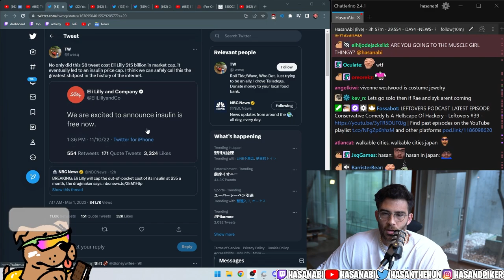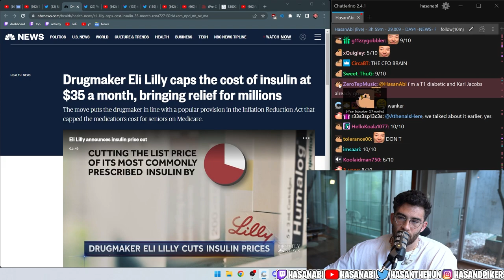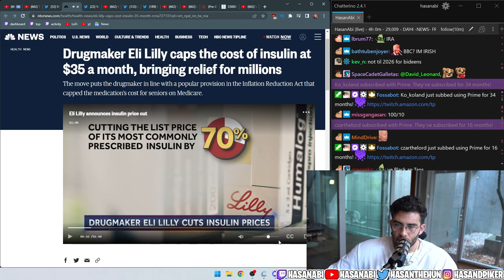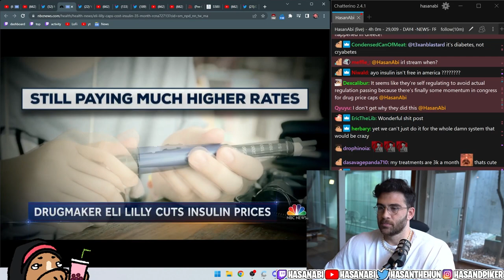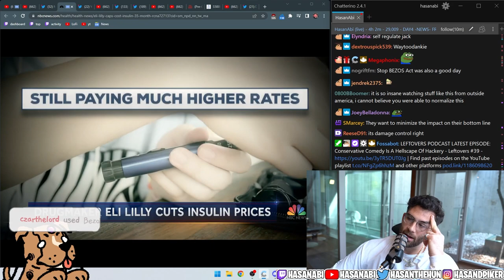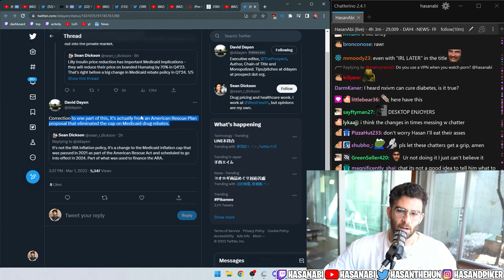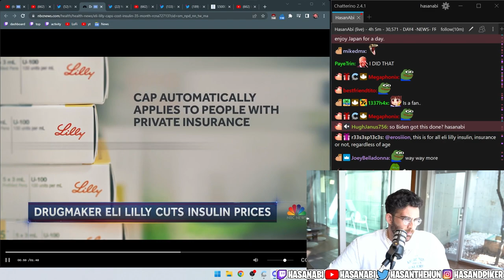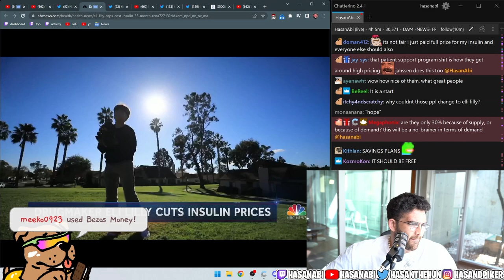Eli Lilly Cuts Insulin Prices | Hasanabi Pharmaceutical